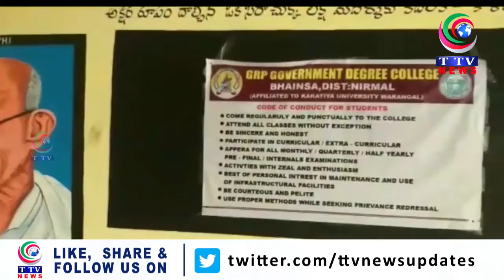GUEST LECTURERS KE LIYE VITHAL REDDY KI KAMIYAB NUMAENDAGI || TTV NEWS CHANNEL